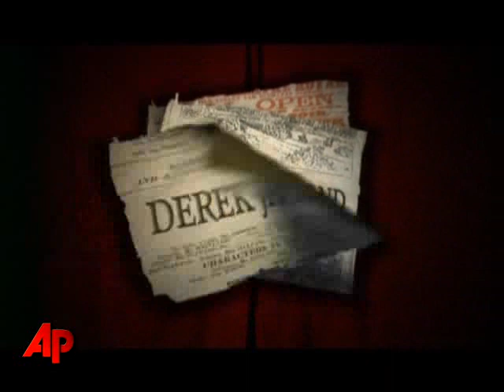Burt Reynolds' Big Break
Burt Reynolds plays a washed-up actor searching for success in the British comedy 'A Bunch of Amateurs'. (Nov. 26)